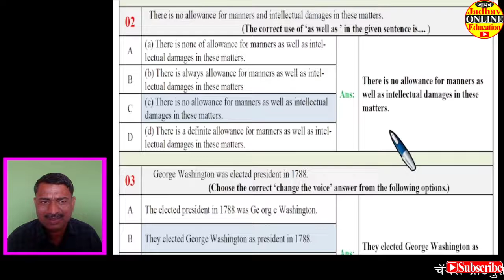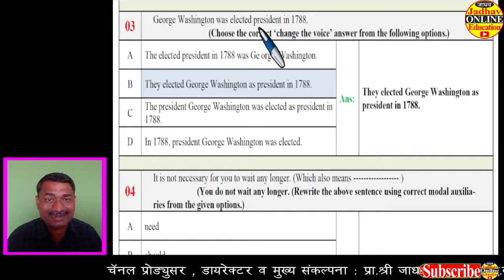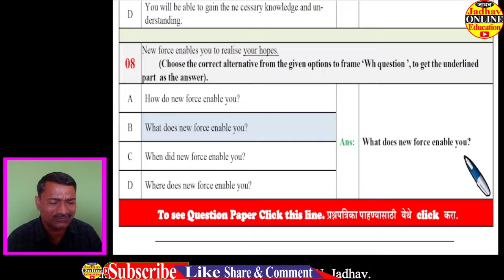EP-2 | 12th Board English Grammar July 2022 with answer | इयता बारावी इंग्रजी व्याकरण जुलै २०२२